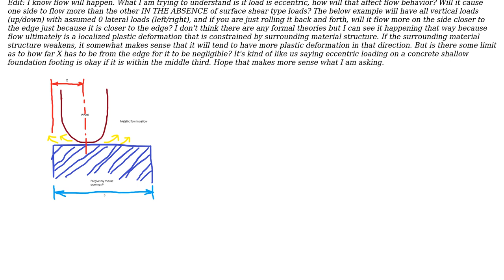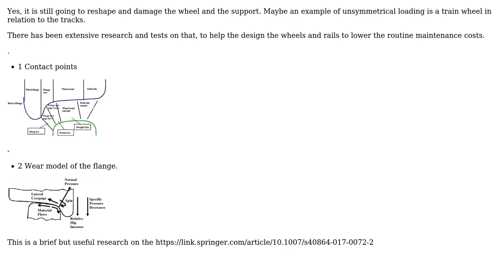Engineering: Metallic flow behavior under eccentric loading conditions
With thanks & praise to God, and with thanks to the many people who have made this project possible! You are responsible for your own actions.